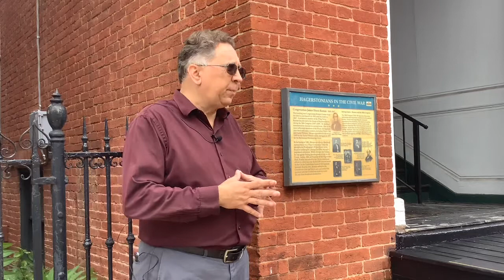Ransom of Hagerstown: Negotiating a Ransom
Join historian Steve Bockmiller as he discusses Hagerstown’s response to McCausland’s ransom demand.